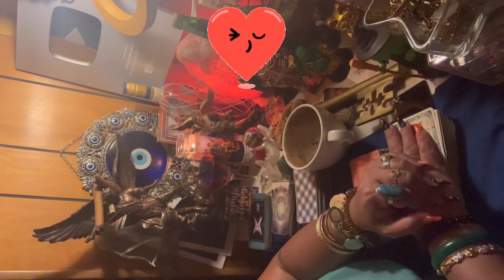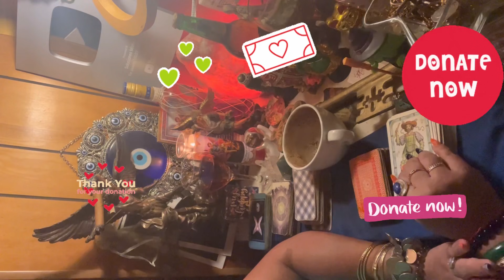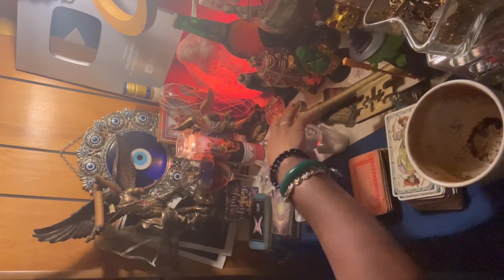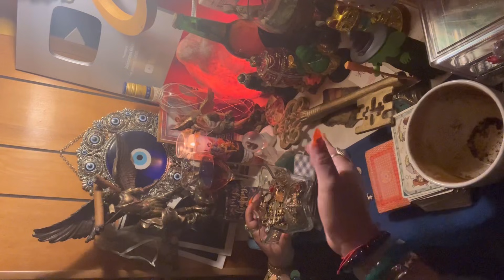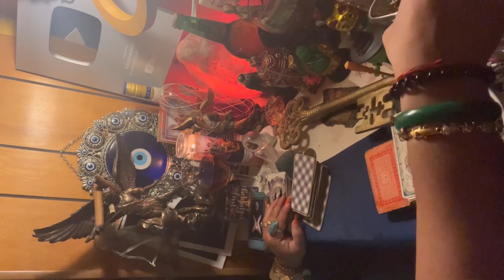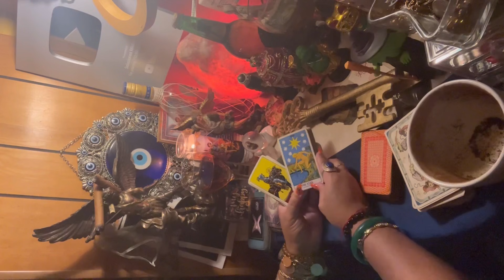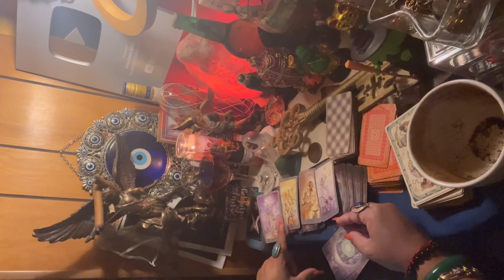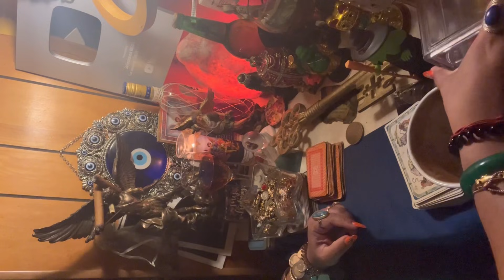Sagitario ♐️ lectura del café ☕️ +🔮+🗝sorpresa alguien se arrastrará a tus pies 🤣🤣24-31 oct